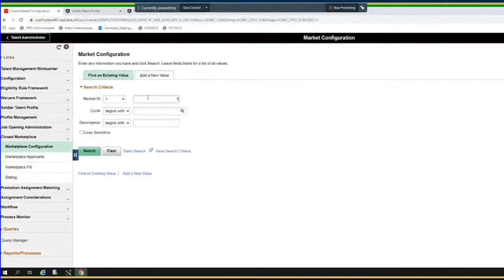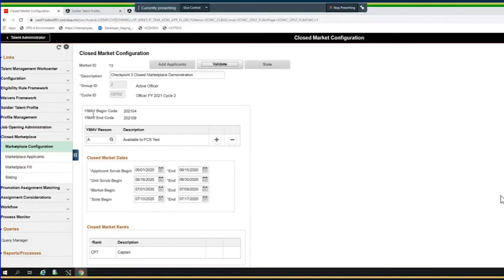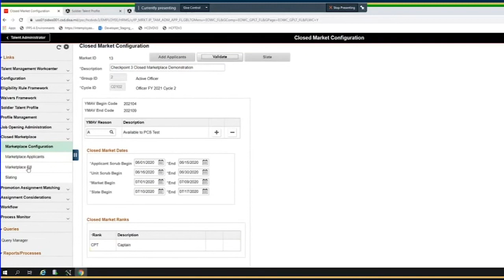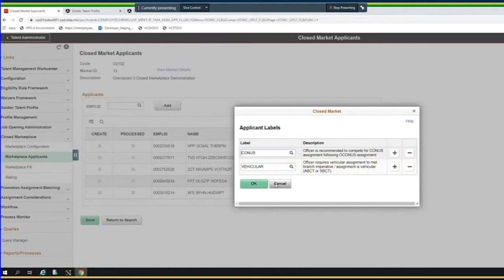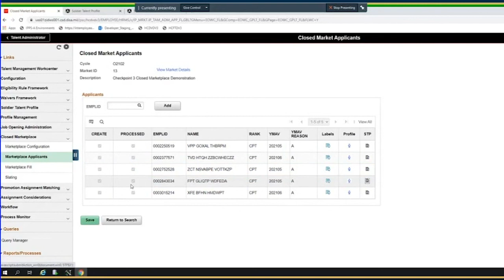IPPS-A R3 Demonstration: Closed Marketplace Setup - Human Resources Command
The following video was taken from the IPPS-A Release 3 Demonstration Checkpoint 3 held on 9 JUL 2020.